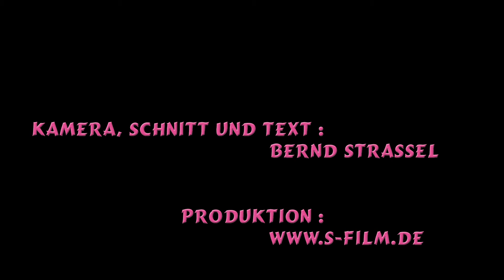16.06.2017 Tauchen im Streitköpfle : Seen-Sucht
Heute tauchen wir im Streitköpfle.